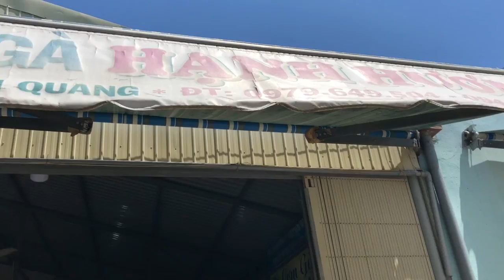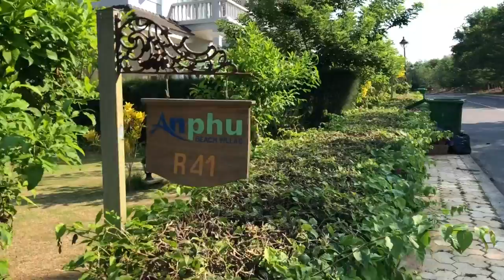viet nam | Gia Đình đi Mủi Né .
travel and foods